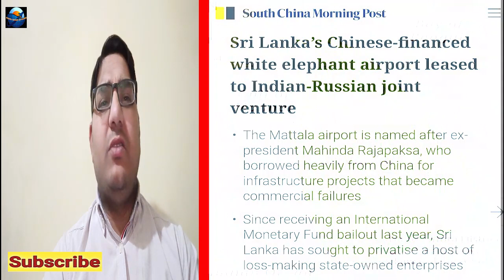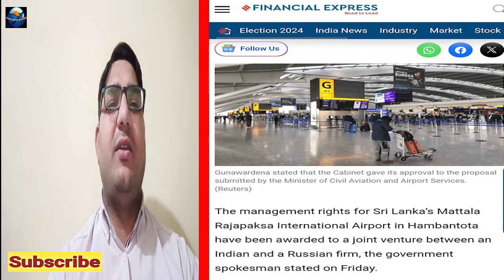India Got Hambantota Airport